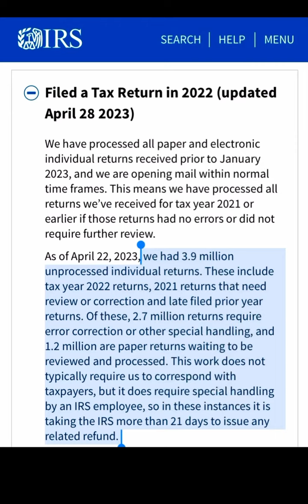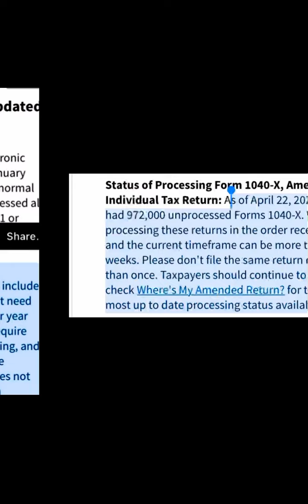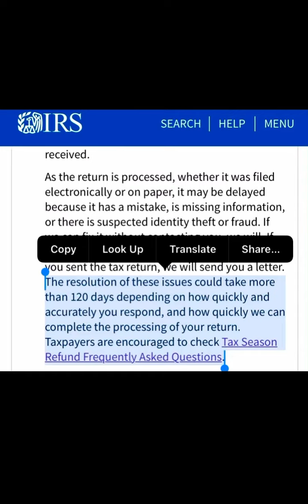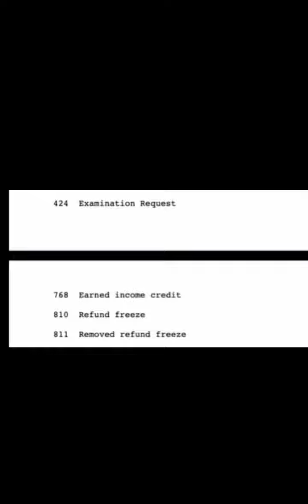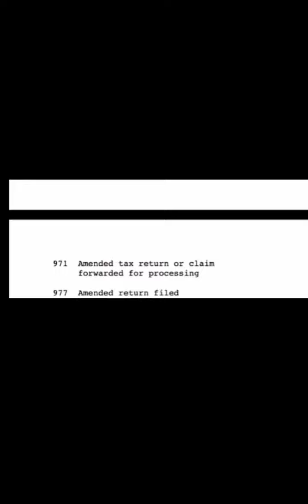IRS NEW UPDATE ✅ TAX REFUND 2023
Tax tip, when is the best time to call the IRS, to check the status of your 2023 tax refunds. If your 2022 tax return is still under review, you might want to call the Internal Revenue Service to check the status of your refund. The irs is accepting calls at a faster rate this 2023 tax filing season, due to increased staffing.Tax returns and amended tax returns under review could take more than 120 days depending on how quickly and accurately you respond, and how quickly the IRS can complete the processing of your tax return.

IRS Tax refund 2023 latest update on 2022 tax returns still waiting to be processed. These are your delayed tax returns and amended tax returns beyond the normal 21 days. Sharing the next irs direct deposit date for your 2023 tax refunds.irs.gov where’s my refund

The IRS is approving 2022 tax returns and updating the WMR and IRS online transcript with your refund status messages and codes for 2023 tax refunds. Income tax filing season 2022-23